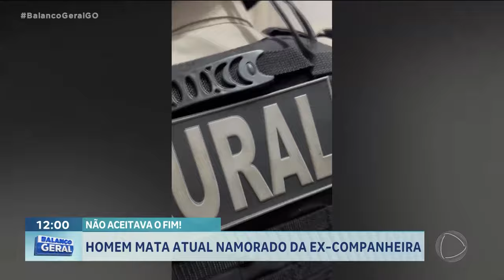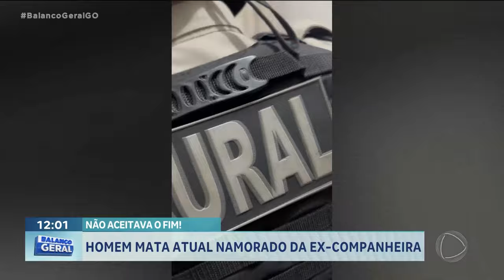NÃO ACEITAVA O FIM: HOMEM NÃO ACEITA FIM DO RELACIONAMENTO E MATA ATUAL NAMORADO DA EX